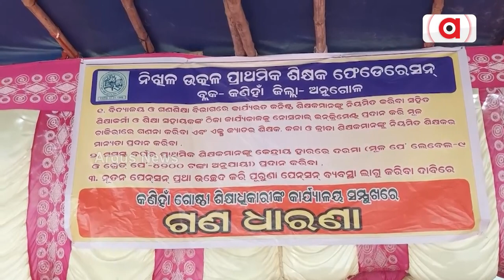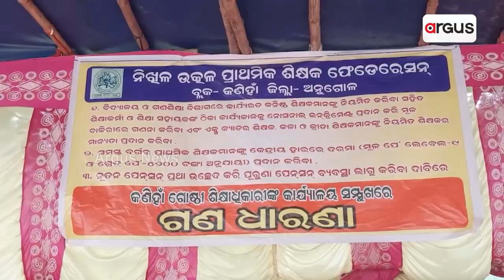1.30 Lakh Primary School Teachers On Mass Leave In Odisha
1.30 Lakh Primary School Teachers On Mass Leave In Odisha